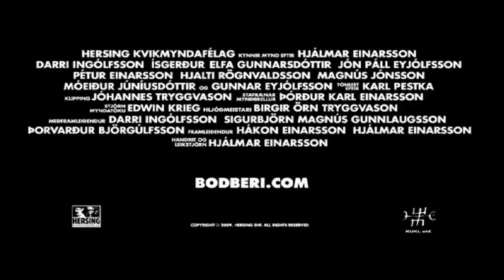Bodberi trailer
Trailer for the independent movie by Icelandic filmmaker Hjálmar Einarsson, it has English subtitles.